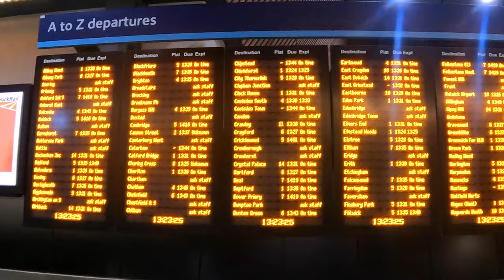A day in Brighton, UK | Brighton Pier ,Beach, Sunset, Amusement Park | Day Trip From London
A day in Brighton, UK | Beach, Sunset, Amusement Park | Day Trip From London

In this video, we visited Brighton beach and brighton pier. It was an amazing sunny day with beautiful weather and we really enjoyed our day out from london.
Hope you enjoy this journey with us.

Get 50 Pound when you use Octopus electricity, which is quite cheap option. Use my code to get the offer.
share.octopus.energy/anew-peak-66